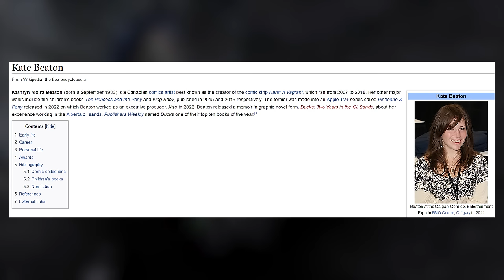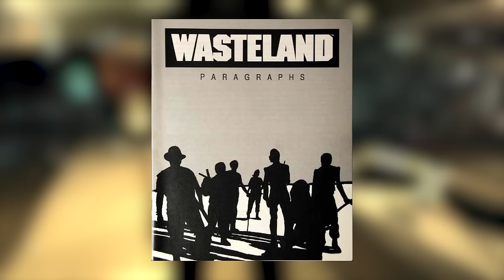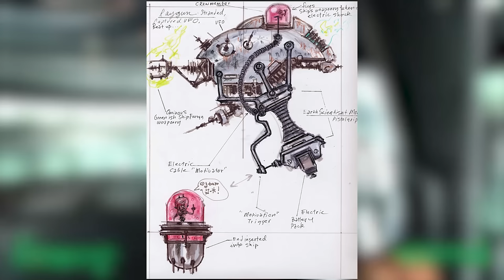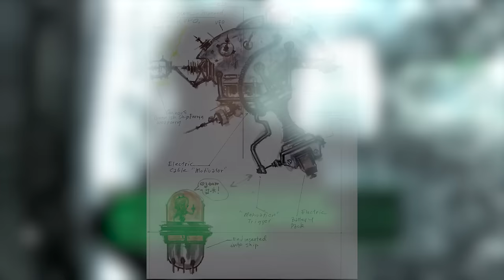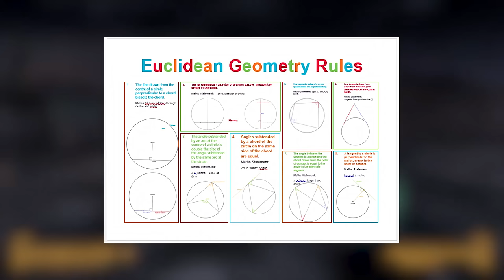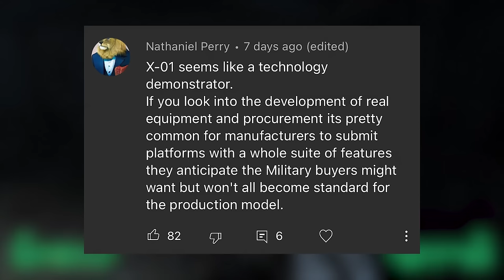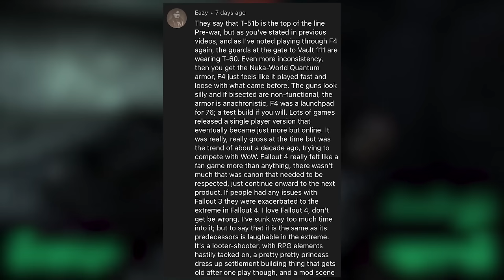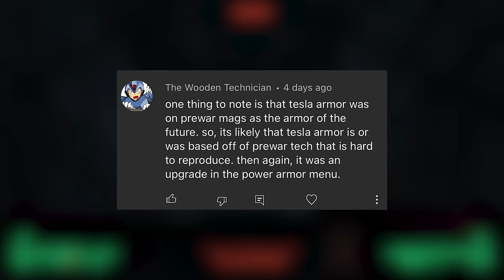Miscellaneous Energy Weapons: Part 2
We have already gone over some of the non-conformists of the Fallout world, so lets do the rest!  We look at the in game lore, interesting information related to development or the in game mechanics and possible design inspirations.

Timestamps:
0:55 Tesla Cannon
11:59 Alien Blaster
27:18 Alien Atomizer
29:31 Alien Disintegrator
31:41 Sonic Emitter
34:40 Euclid's C-Finder
39:03 Tesla Rifle
40:59 Holorifle
43:33 Comment Highlights